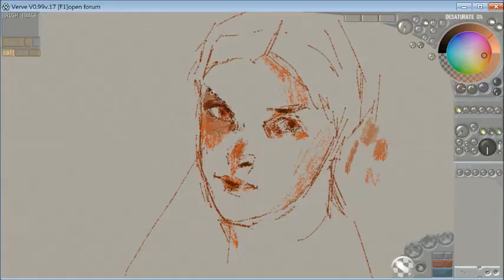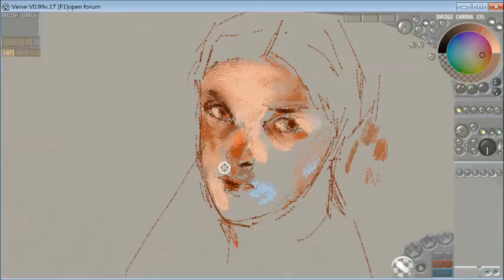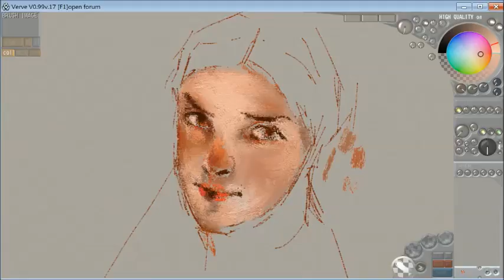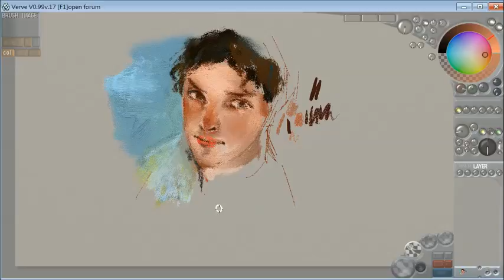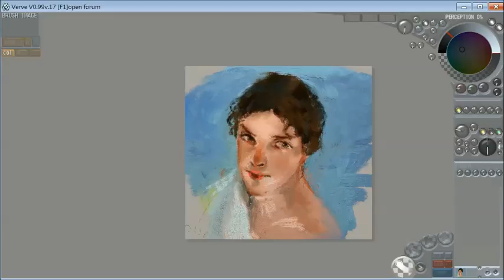Fechin Study with Verve Painter